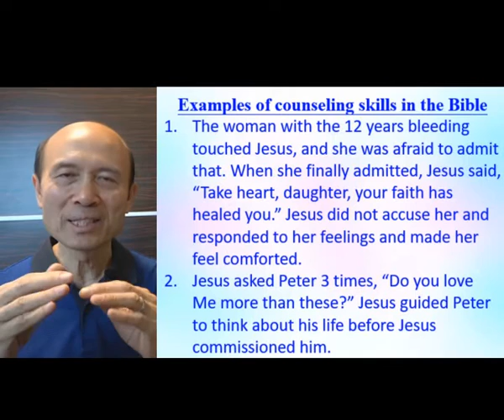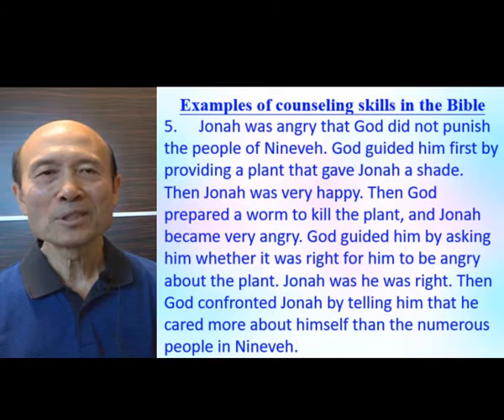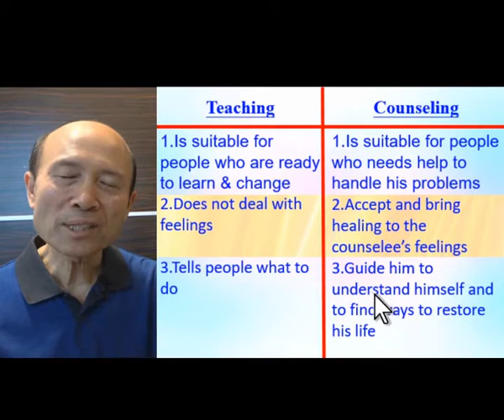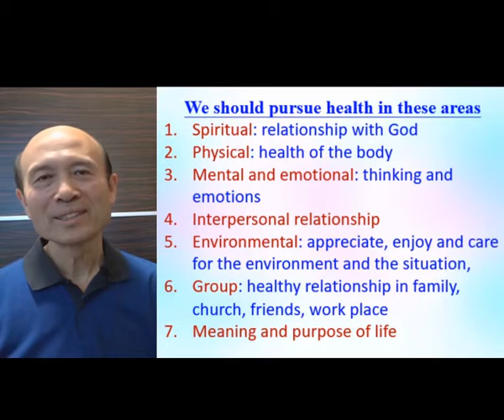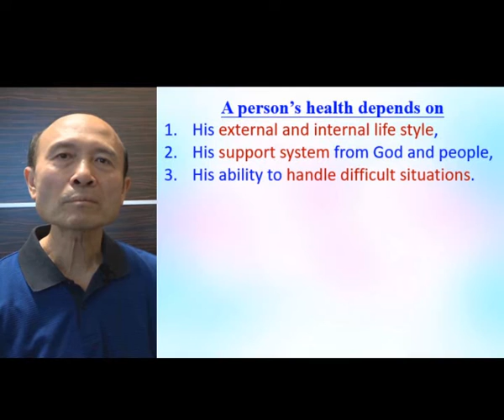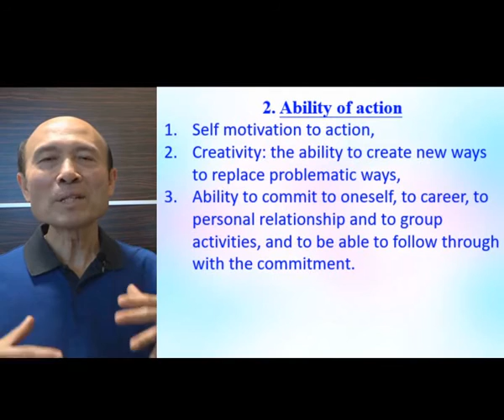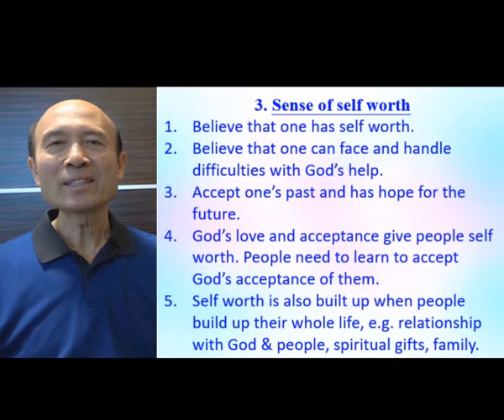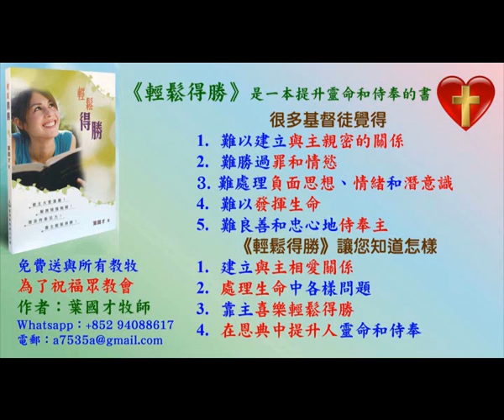Counselling (Part A) - in English – Pastor Yip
Counselling (Part A)

報名WhatsApp及電話：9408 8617;

密碼Password：HongKong12